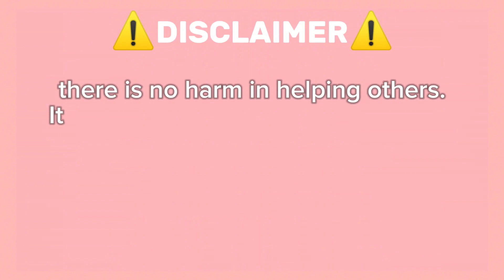Guide How To Get Hey Cat On Roblox Find The Cats By FindGames Academy